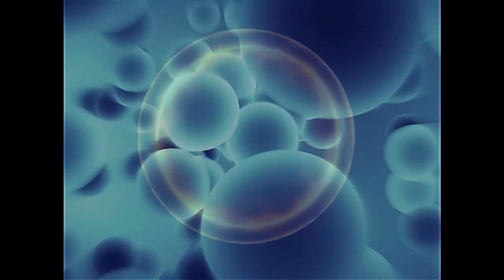Material Energy^3: E27 - Wise Watchers & Starting the Mesa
I picked out one of the many great Modpacks created for the FTB Jampacked contest. It's now declared the Winner of the Contest.
This 1.6.4 Hardcore Questing Pack is also a great CTM Map.

ME^3 is a 3rd Party Modpack made for the Jampacked Contest.
Introducing FTB JamPacked:
by Slowpoke
The Material Energy^3 Thread:
by parcel31u
Pack available in the Third Party Public Packs on FTB